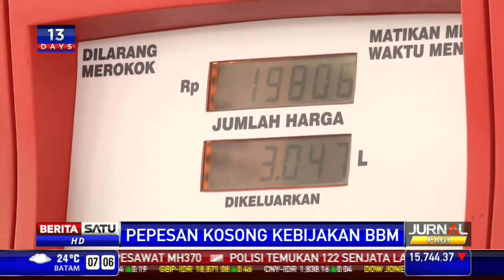Dialog: Pepesan Kosong Kebijakan BBM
Usaha Pemerintah membatasi BBM hingga kini tidak berhasil. Semua ide hanya sampai pada tahap wacana tanpa dapat diterapkan di lapangan. Sementara warga yang mampu menggunakan BBM bersubsidi untuk kegiatan sehari-hari mengakibatkan kuota BBM impor Indonesia jebol hanya untuk mensubsidi orang kaya.

Facebook.com/BeritaSatuTV
Youtube.com/BeritaSatu